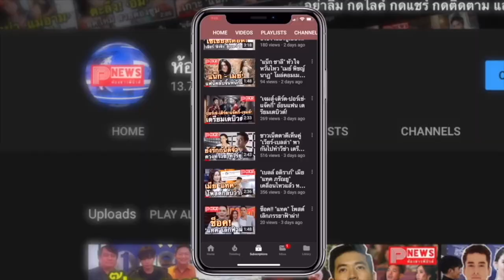ห้องข่าวพีนิวส์ | สรุปข้อตกลง "ไมค์-ซาร่า" หลังเจรจานาน 9 ชั่วโมง ทั้งคู่ดูแลลูกชายร่วมกัน